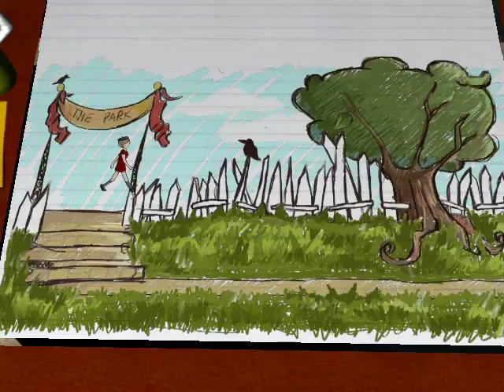Let´s Play Journal #7 Eifersucht ist eine Leidenschaft die mit Eifer sucht was Leiden schaft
Erlebe die von Hand gezeichnete Welt von Journal in der wir versuchen herauszufinden, warum die Seiten unseres Tagebuchs weiß sind. Was soll das? Keiner kann uns sagen was passiert ist, offenbar hat niemand sonst das Tagebuch berührt! Warum sind die Seiten weiß und was ist in letzter Zeit passiert?